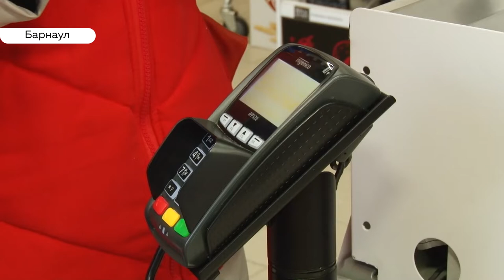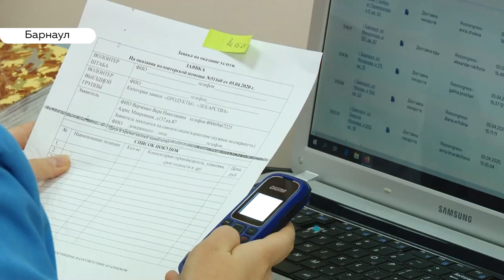Доставка продуктов и лекарств: как пенсионерам получить помощь волонтеров в период самоизоляции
Хлеб и лекарства – на дом. Уже вторую неделю в Барнауле работает волонтерский штаб для помощи всем, кто должен соблюдать строгую самоизоляцию – как правило, это пожилые люди. Как работает добровольческая служба доставки и о чем можно попросить волонтеров?